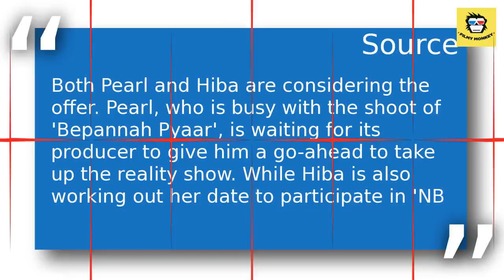'Bepanah Pyaarr' actor Pearl V Puri & EX-girlfriend Hiba Nawab APPROACHED for 'Nach Baliye 9'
Vishal Aditya Singh and original Komolika aka Urvashi Dholakia  have already shot for their respective promos.